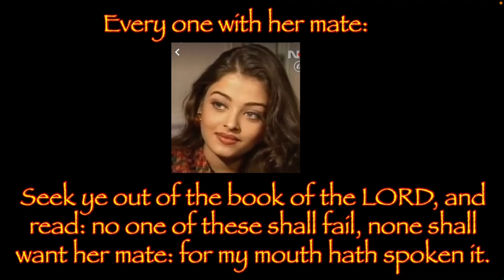Thus Says the Lord:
Excerpted from Isaiah 34:15-16